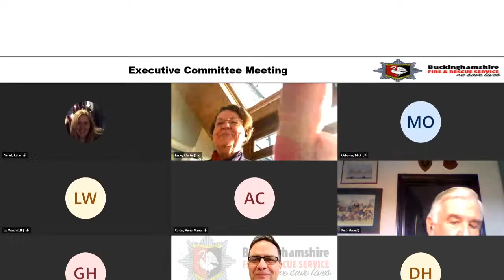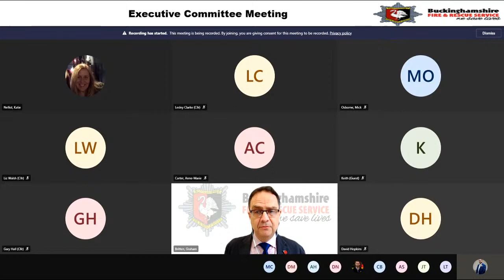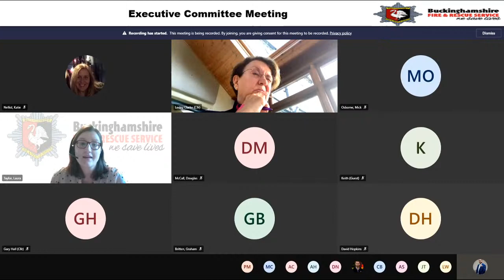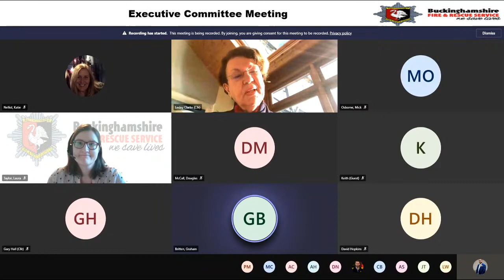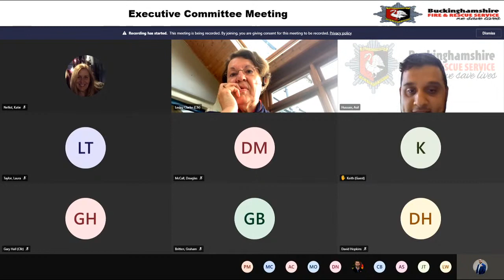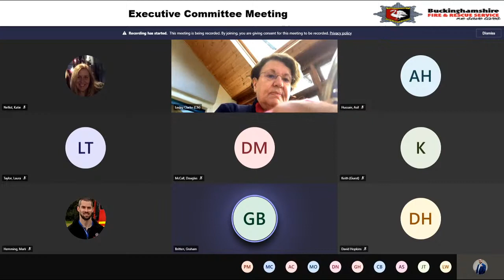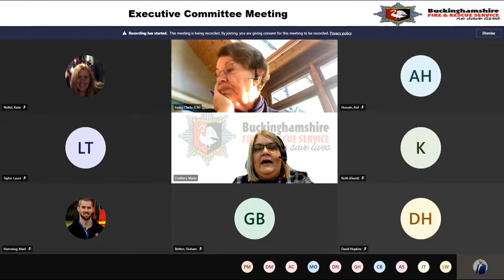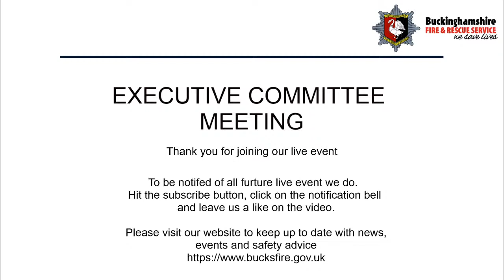Executive Committee Meeting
Thank you for joining our live event